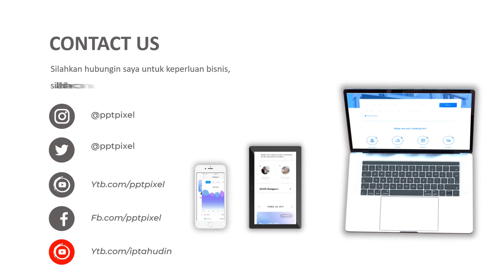Video Animasi Pemasaran Intraktif Untuk Persentasi Bisnis atau Proposal Usaha Terbaik Saat ini